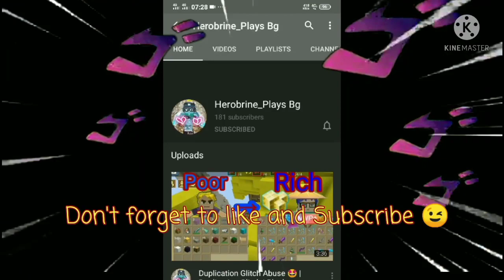NEW VIRTEX GLITCH IS OP HACK!? In Blockman Go 😱🤩🔥 | Bedwars